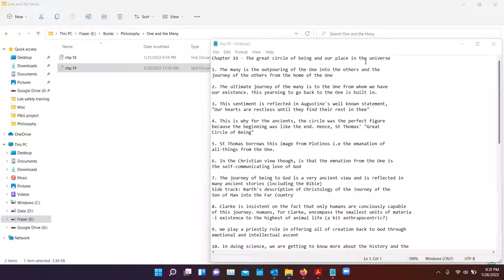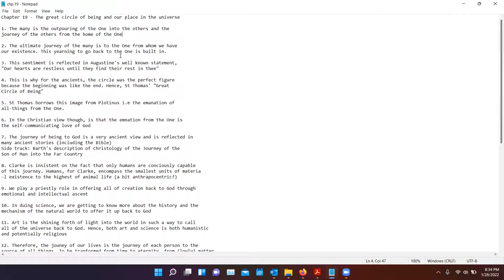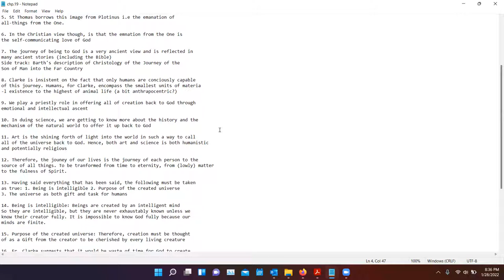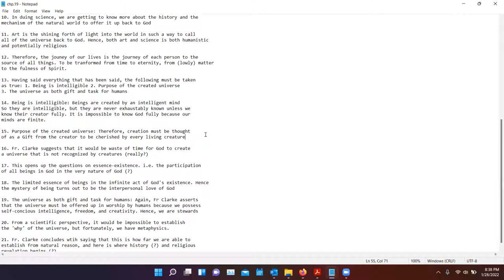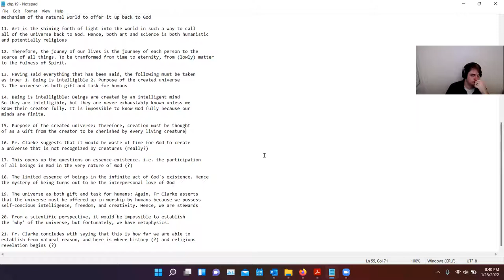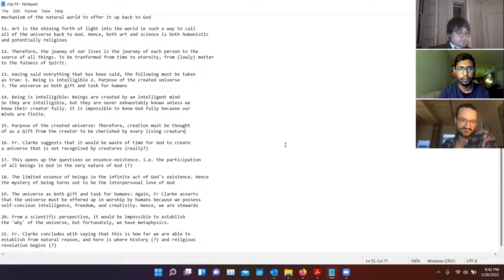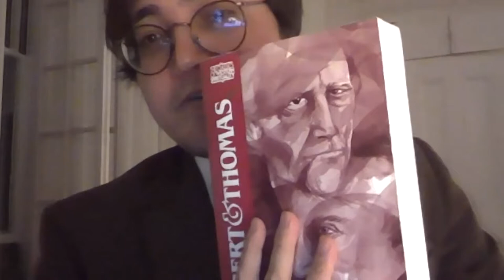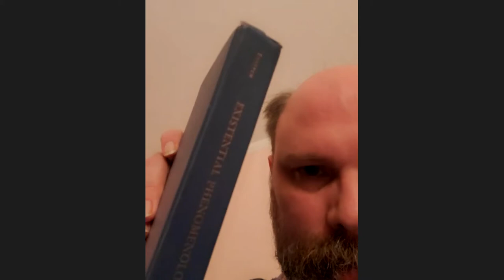Chapter 19 - The Great Circle of Being and Our Place in It: The Universe as Meaningful Journey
Presentation by Fraser Daniel.